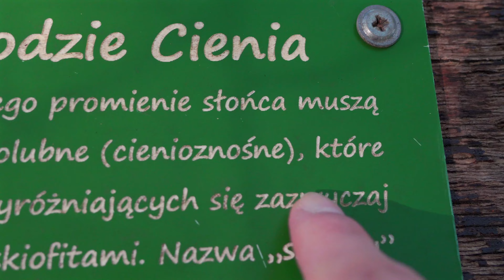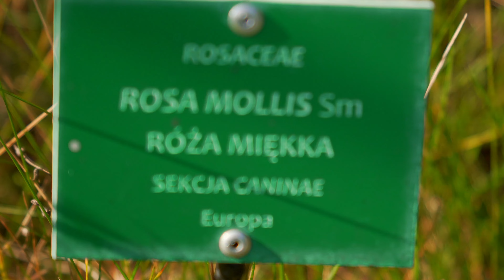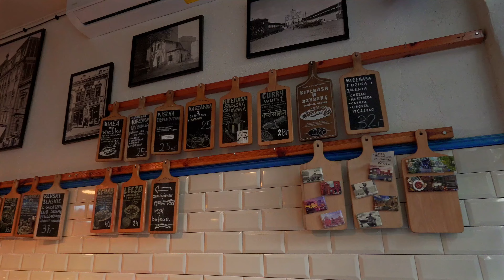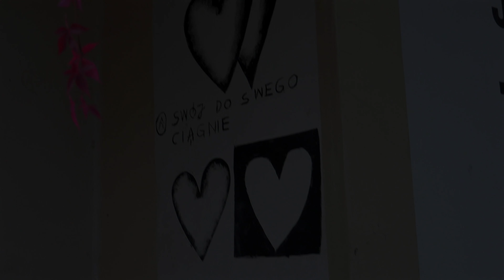O wartościach | ZNOŚNIE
W odcinku "O wartościach" na kanale ZNOŚNIE zanurzamy się w refleksję nad tym, co stanowi prawdziwą wartość i jak różne formy tej wartości mogą wpływać na nasze życie. Autor w lekkiej, ale głębokiej rozmowie przeprowadza widzów przez subtelne rozważania o kulturze, autentyczności i ludzkich dążeniach. Od galerii sztuki po łódzkie parki i rozmowy o codzienności, odcinek zmusza do przemyślenia, co naprawdę liczy się w naszym życiu i jak tworzymy wartości, które nas definiują.

Obszary tematyczne:
Kreacja wartości przez narrację i sztukę (0:00–0:07)

Refleksje na temat tego, jak przestrzeń sztuki i otaczająca narracja mogą nadawać znaczenie nawet najprostszym elementom.
Jak opinia i słowa mogą stworzyć iluzję wartości.
Sztuka jako doświadczenie emocjonalne (0:07–0:30)

Przykłady sztuki współczesnej i reakcje widzów.
Sakralizacja przestrzeni i jej wpływ na percepcję wartości.
Kultura i otoczenie – przestrzeń a wartości (0:30–2:00)

Spacer po łódzkich miejscach: ogród botaniczny, uliczki Bałut.
Refleksje o autentyczności przestrzeni miejskiej oraz jej mieszkańców.
Wartość autentyczności i codzienności (2:00–4:00)

Przykłady z życia, które ukazują, że proste, autentyczne rzeczy mają największą wartość.
Porównanie kultury konsumpcyjnej i lokalnej inicjatywy.
Wartości egzystencjalne i refleksyjne (4:00–7:00)

Czym są wartości związane z cierpieniem i postawą człowieka wobec trudnych doświadczeń.
Różnica między wartością opartą na wspomnieniach a tą wynikającą z dążenia do przyjemności.

Wnioski:
Odcinek podkreśla, że wartości w naszym życiu mogą mieć różne źródła – od narracji w galeriach sztuki, przez codzienne doświadczenia w przestrzeni miejskiej, po głębokie refleksje na temat ludzkiego cierpienia i postępu. Wartość jest tworem złożonym i subiektywnym, który nie zawsze polega na dążeniu do czegoś nowego, ale często opiera się na pamięci i autentycznym doświadczeniu.